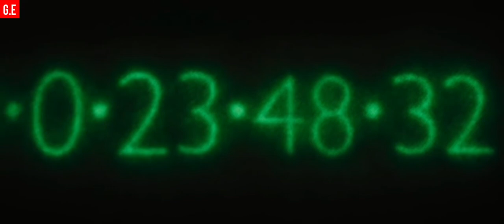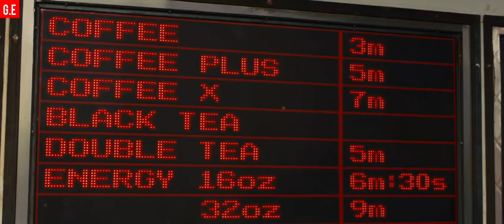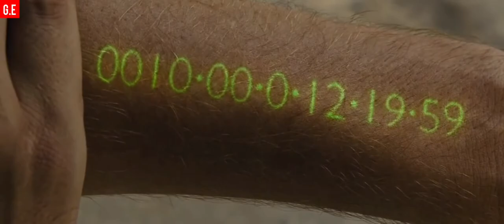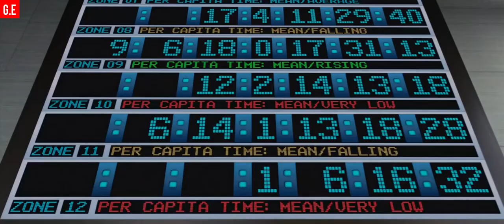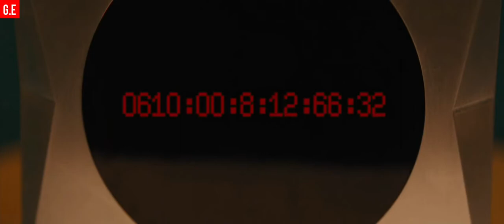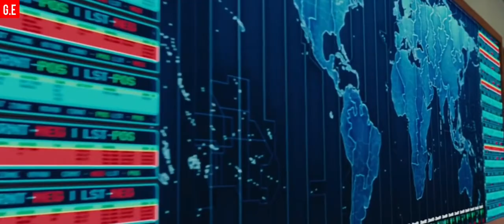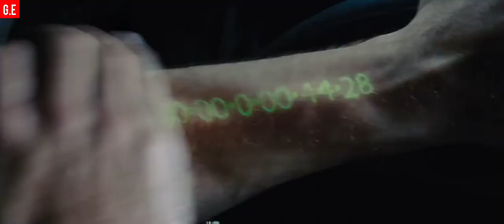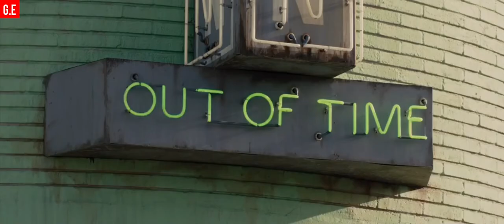O PREÇO DO AMANHÃ FILME COMPLETO DUBLADO FICÇÃO-CIENTÍFICA (LEIA A DESCRIÇÃO)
Nome do Filme: O PREÇO DO AMANHÃ

SINOPSE: Num futuro não muito distante, onde o envelhecimento é interrompido aos 25 anos e as horas funcionam como um cronômetro, determinando o tempo de vida de cada pessoa, cada segundo é valioso. Assim, enquanto os ricos se tornam imortais, o resto da humanidade deve lutar (roubando ou pedindo horas emprestadas) para sobreviver.

É neste contexto que o trabalhador Will Salas (Justin Timberlake) se arrisca para, ao lado de uma bela e rica moça (Amanda Seyfried), tentar combater o sistema corrupto e injusto.